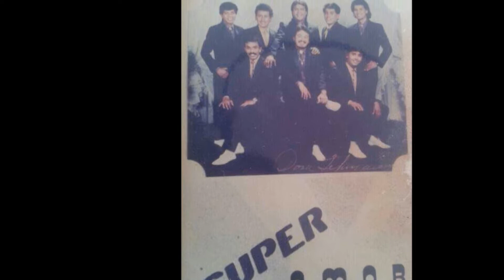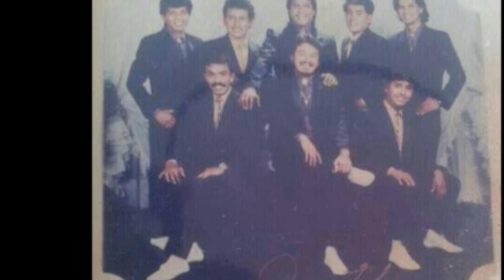el super amor aviso sentimental con el sonido celestial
les comparto este gran tema  de el super amor de honorio medina